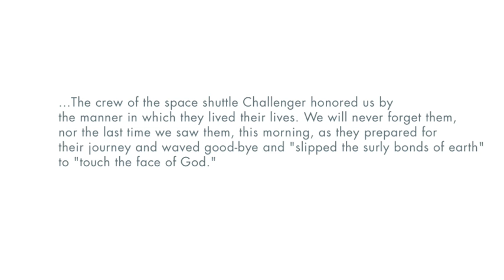June Scobee Rogers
Recently, AIAA launched the World-wide campaign "When Did You Know?" asking aerospace professionals and students to share their moments of inspiration. These are their stories.